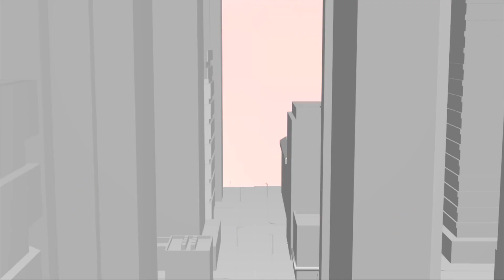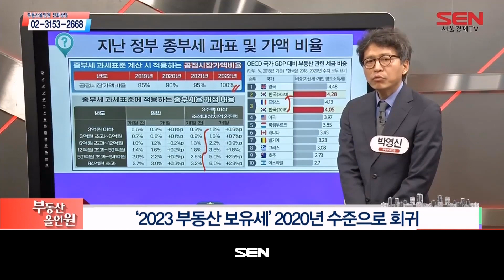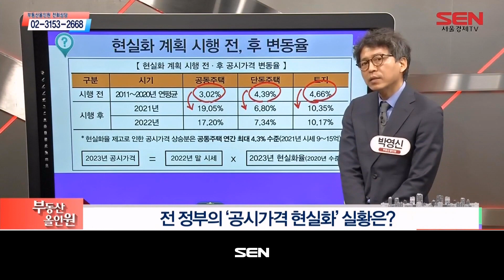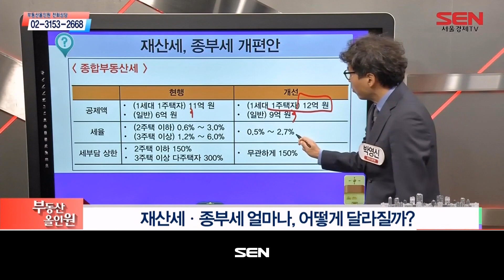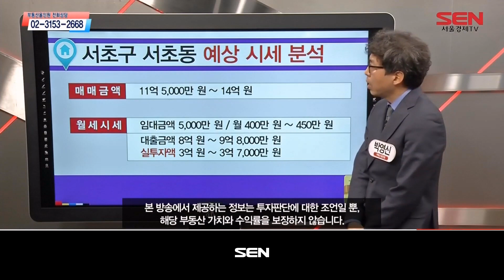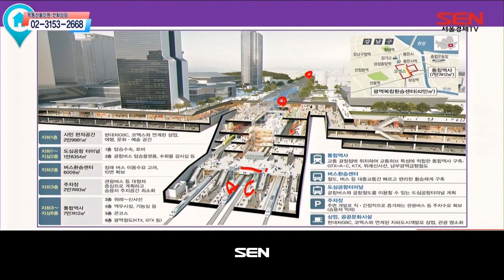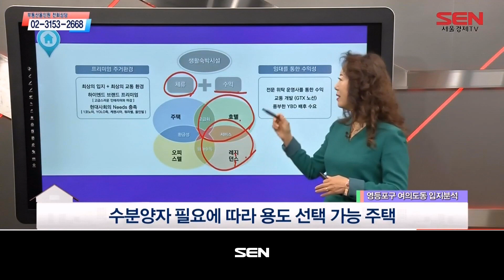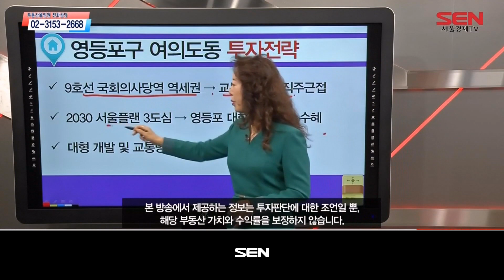부동산 올인원_2018회_20221206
1) 부동산 이슈진단 (출연자: 박영신)
- 2023년 부동산 보유세, 2020년 수준으로 되돌린다

2)  부동산 정보체크 (출연자: 박영신)
- 강남구 논현동 2~3룸 구조, 다세대주택
- 서초구 서초동 상가

3) 부동산 정보체크 (출연자: 김채영)
- 강남구 논현동 2룸 구조 다세대주택
- 영등포구 여의도동 원룸 구조 생활형 숙박시설